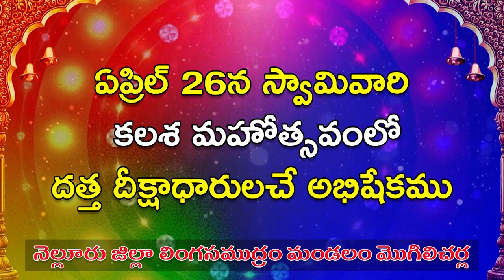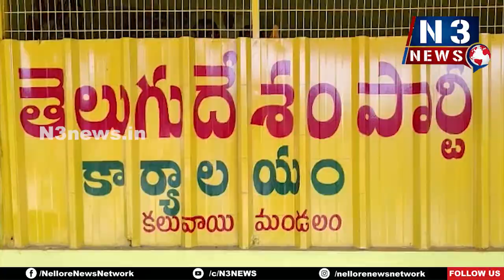కంచ‌ర్ల శ్రీ‌కాంత్ గెలుపుకు కృషి చేయాలి...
- మాజీ ఎమ్మెల్యే కురుగొండ్ల‌
- క‌లువాయిలో ఎమ్మెల్సీ ఎన్నిక‌ల ప్ర‌చారం